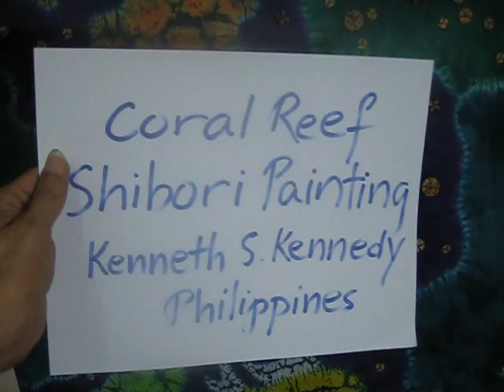Coral Reef Shibori Painting (Philippines)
A combination of hand painting and Shibori ( Japanese Resist Dyeing ) was used to create this work. Other techniques still to be applied to complete this work.